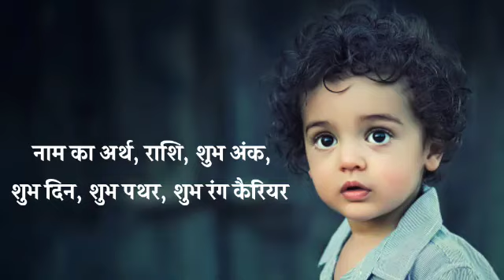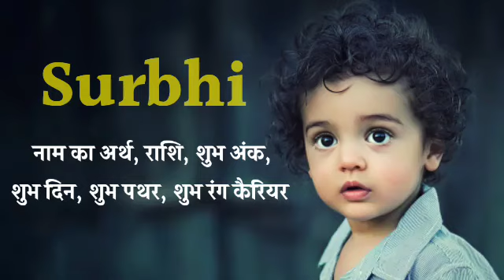surbhi ka arth | surbhi naam ka matlab | surbhi name ka arth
videos tag:-

surbhi ka arth,
surbhi naam ka matlab,
surbhi name ka arth,
surbhi name meaning,
surbhi name meaning in hindi,
surbhi ka arth kya hota hai,
surbhi name ka matlab,
surbhi naam ka matlab kya hota hai,
surbhi ka matlab,
surbhi name,
surbhi naam ka arth,
surbhi naam ka arth kya hai,
surbhi naam k arth,
surbhi name status,
surbhi ka meaning,
surbhi ka matlab kya hota hai,
surbhi,
surbhi naam ka arth kya hota hai,
surbhi naam ka meaning,